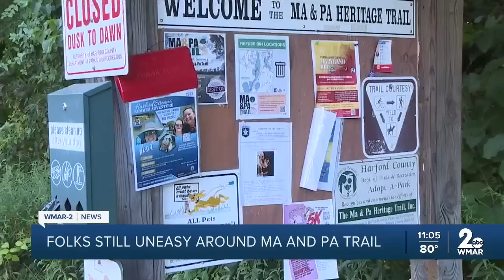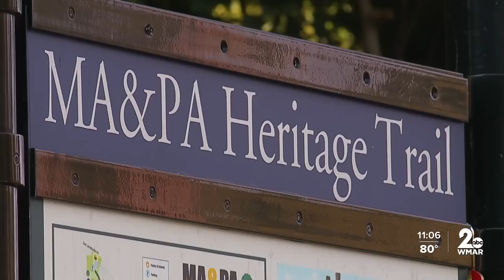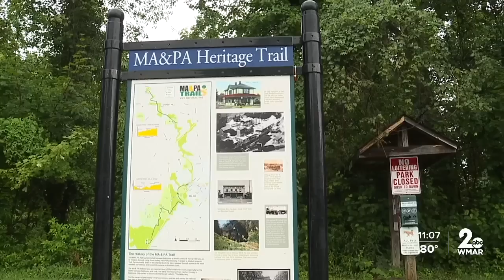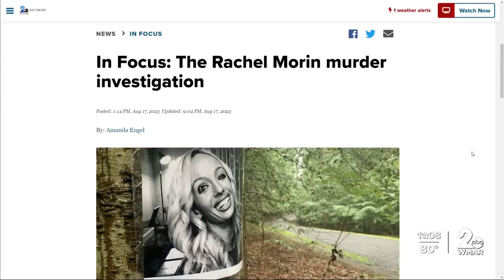New update in the Rachel Morin murder investigation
Just two weeks after Rachel Morin's death, police catch their first break in the case.  According to Colonel William Davis, DNA from the crime scene that was run through the Maryland State Police database came back with a match.